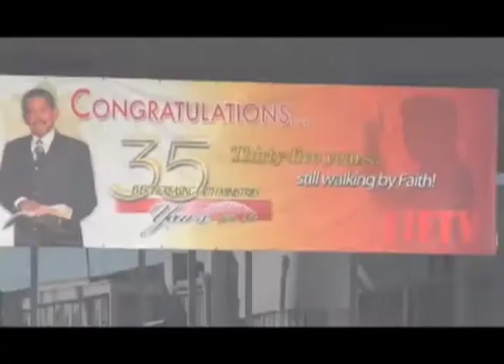FTS NEWS #54- Global Day of Prayer for Jerusalem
Reporter, Jaheem Toombs share the highlights of his experience at the Global Day of prayer for Jerusalem held at the Faith Dome.